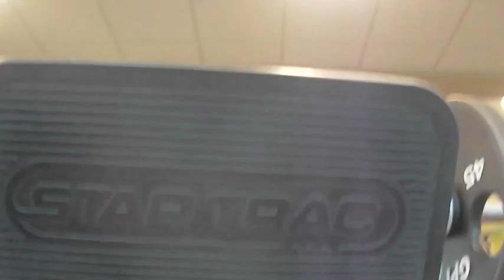PUSHING WEIGHT!!!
Working out with Daniel Kane and David